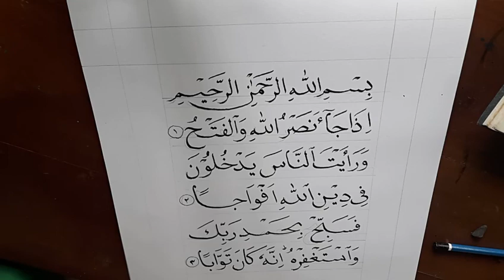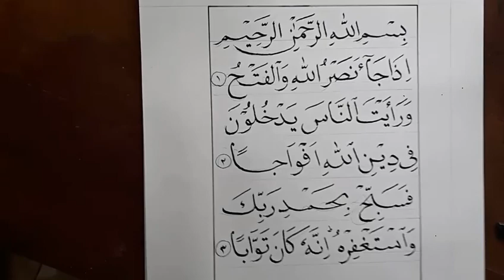SURAT ANNASR KALIGRAFI PEMULA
kaligrafi annasyr dengan media kertas ukuran a3 dengan spidol warna hitam sebagai motifasi dan contoh bagi pemula.ROEMAH KALIGRAFI Dapatkan Tips Menulis Kaligrafi dan alat yang biasa dipakai untuk membuat kaligrafi di

Perkenalkan Nurly Yusya Fiana Chifzhi (perempuan)
PESERTA AKSIOMA PROVINSI JAWA BARAT TAHUN 2016)
Adik saya Achsina Yafie Musyafa (Laki-laki)
Peserta Porsadin Tingkat Kecamatan Purwadadi, kami berdua belajar kaligrafi sejak kecil.
KAMI BERADA DI LINGKUNGAN YAYASAN ABDURROZAQ DARUSSALAM
☆PONDOK PESANTREN DARUSSALAM PURWADADI
☆SMP PLUS MA'ARIF NU PURWADADI
☆MI SINDANGSARI

Alamat: Jln. Raya panineungan, Dusun Sindangkasih Rt 04/Rw 04, Desa Purwajaya, Kec. Purwadadi, Kab. Ciamis.
Original video by roemah kaligrafi